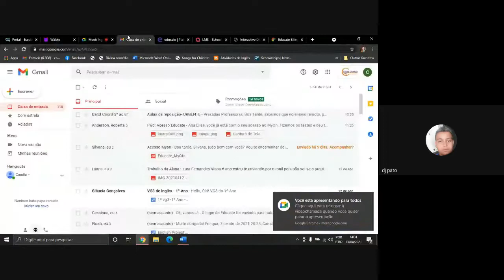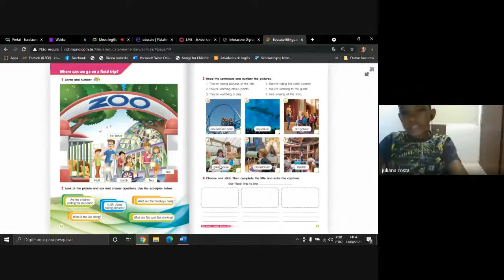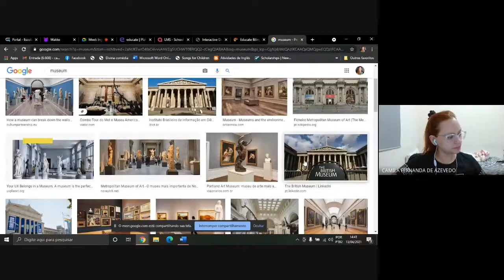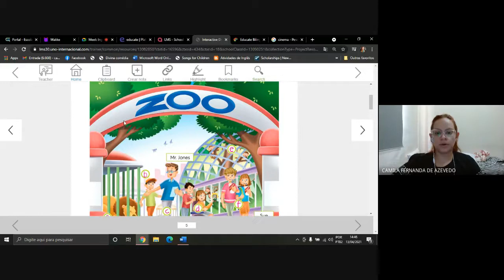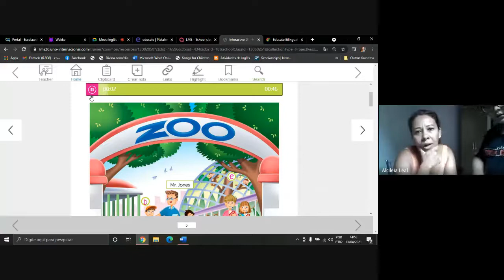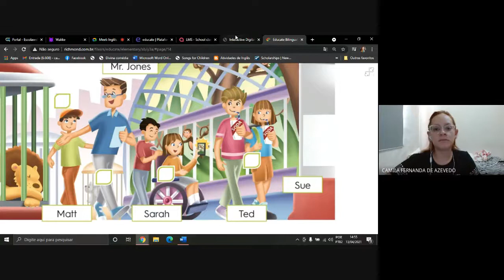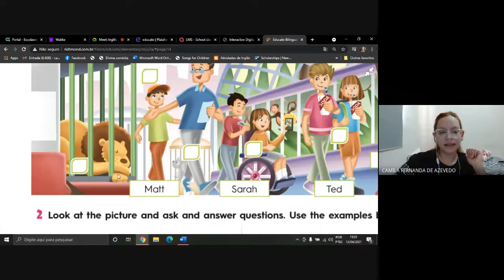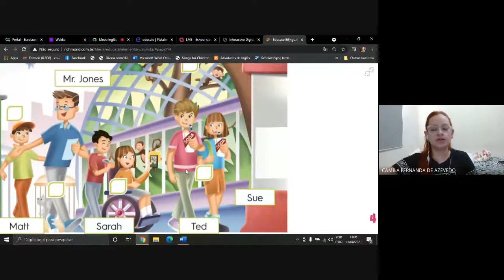Inglês 4° ano Aula virtual 28 Livro Y3A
Inglês 4° ano - Aula virtual 28 (Livro Y3A - Unit 1)